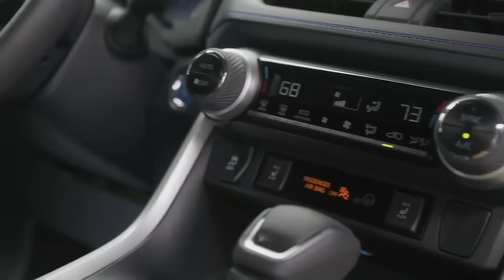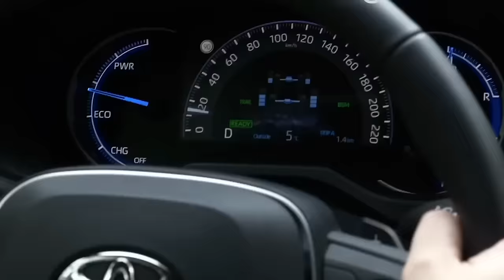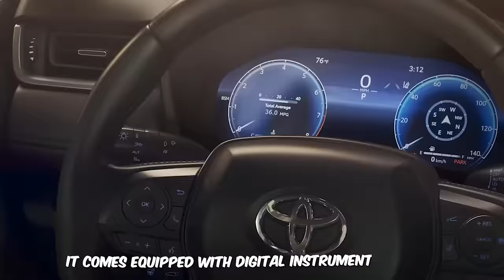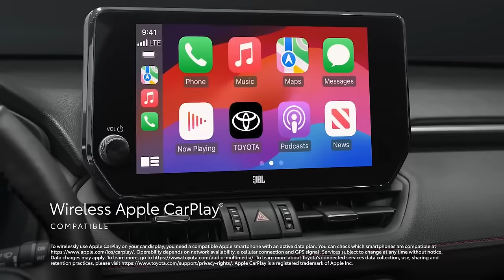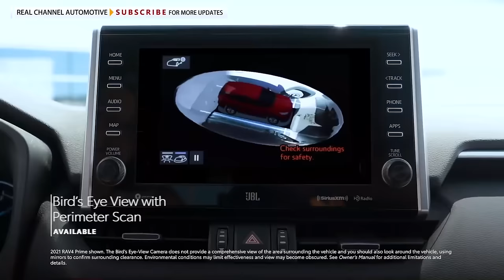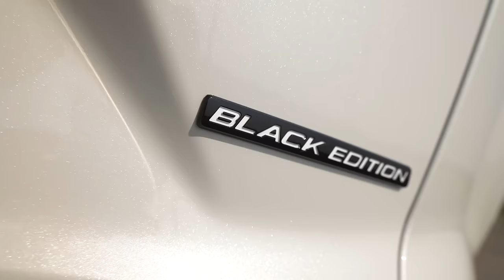This Is BAD NEWS For Toyota Rav4 Owners!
We all know that the Rav4 is one of the best cars to ever be made but everything has its own pros and cons. It has been dominating the market for a long time but there is a reason why Toyota is upgrading it. As much as we all love the current Rav4 model, we need to know that this generation has to be up to date with the rest of the competition. And that is a good thing, at least on paper. But this is also bad news for us for two main reasons. Watch till the end because, with the new upgrade, these new problems are coming.=